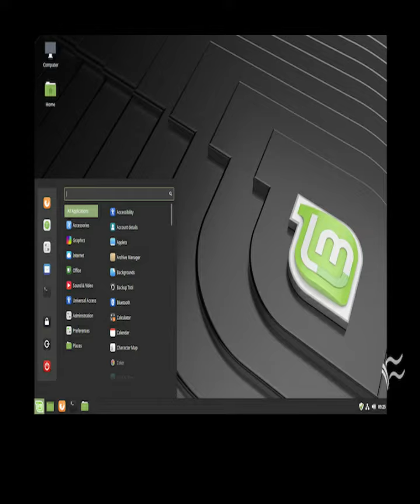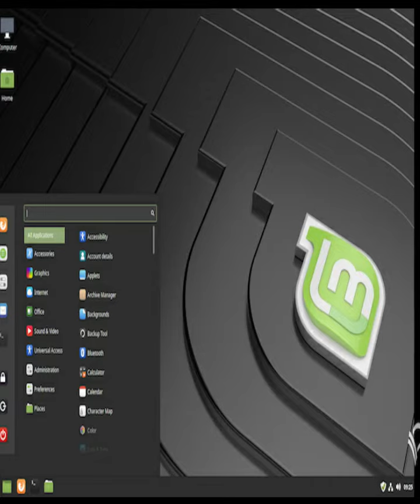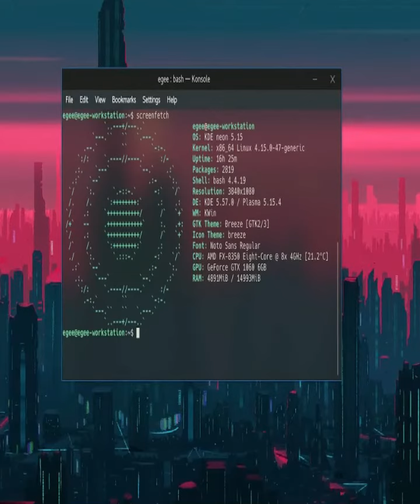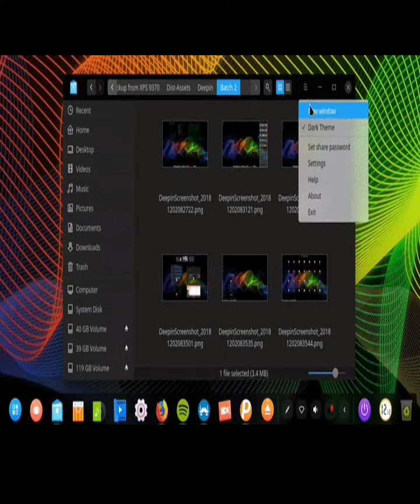Meet The Linux Desktop That's More Beautiful Than Windows 10 And MacOS!linux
Meet The Linux Desktop That's More Beautiful Than Windows 10 And MacOS!
Hello friends swagat hai apka tech with ravi channel me jaisa kee aap sabhi jante honge , windows ke users sabse jayada hai lahbgag 95 % aur linux ke users kafi kam hai ,per ab linux ek aisa os lekar aa raha hai jo windows 10 aur mac os se kafi acha aur beutiful hone wala hai aur android kee tereh hi user friendly hone wala hai!
Like many other Linux operating systems such as Ubuntu and elementary OS, Deepin is based on Debian. But Deepin is also a standalone desktop environment, meaning it's possible to install it as your default "look and feel" on a wide range of distributions (an alternative word for desktop operating system in the Linux world).

Deepin does something unique that I haven't seen in any other Linux distribution I've tried. Or for that matter, in any version of macOS or Windows. This compels me to describe it as simultaneously sexy and sensible. I know, it's an unusual combination!
ummed hai apko video pasand ayegee
how to install elementary os
elementary os overview
elementary os review
deepin linux review
deepin linux install